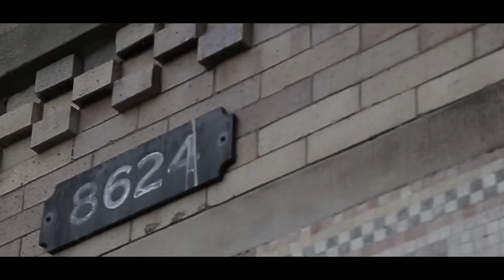Connie Sun - FILTHY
Music video for FILTHY performed by Connie Sun.